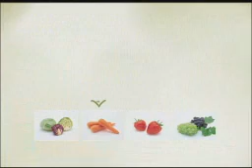蠶絲被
真假蠶絲被分辨